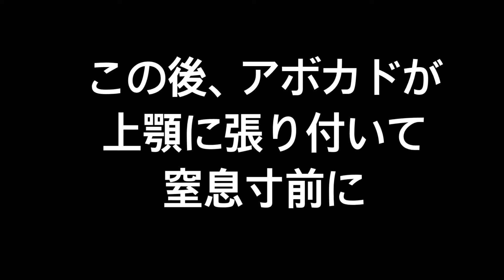【50歳からの育児】離乳食の道、ヨーグルトを初めてあげてみる！アレルギーは大丈夫か？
すみません、育児の傍ら動画編集しているので、ちょっと一部重複した動画になってました。（もう、投稿する前に、見直す暇もなくて恐縮です。気持ちが伝わればいいかなと。

さて、離乳食ですが、前回の離乳食動画で、とんでもない数のコメント、一応目は通しておりますが、結構、厳しいコメントが多かったので、ただでさえ育児に奮闘中で心折れる事も多い中で、厳しめのコメントは、心に痛く刺さるので、褒められて伸びるタイプの私は委縮してしまうため、申し訳ありませんが、あまり目を通さないようにしてます。ご了承ください。

その他の離乳食動画